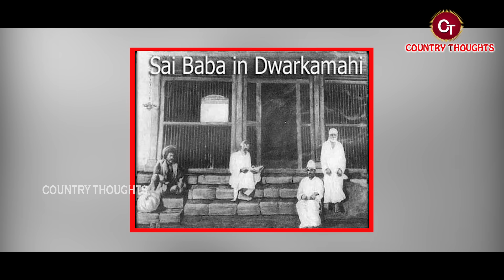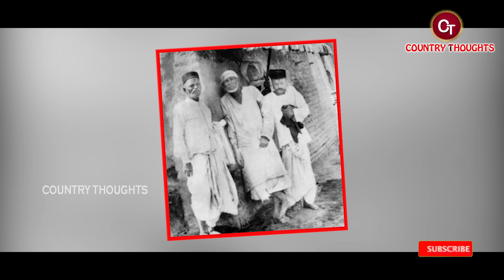శిరిడి సాయిబాబా బయోగ్రఫీ | Shirdi Saibaba Biography